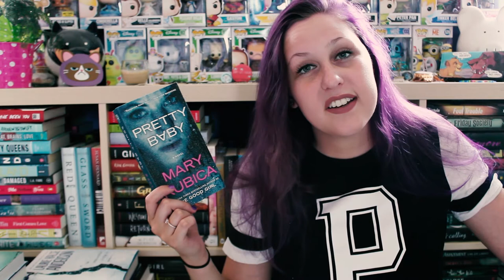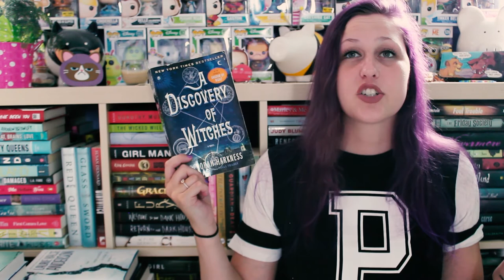HAUL OF BOOKS I ACTUALLY READ (KINDA) | FETUS JAY FRIDAY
I've read Pretty Baby (4/5 Stars), All is Not Forgotten (4.5/5 Stars) and The Breakdown (3.5/5 Stars)